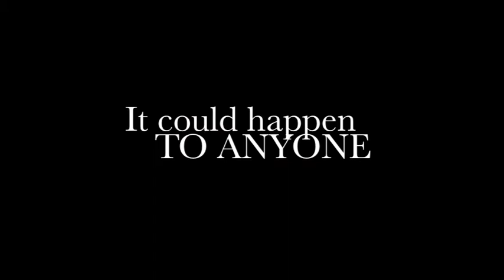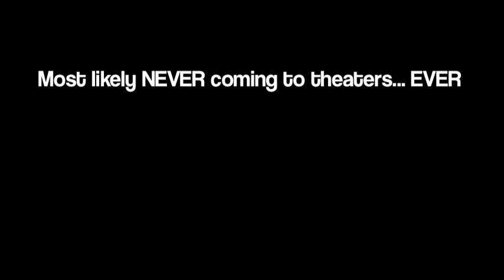Georgia Gets Kidnapped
In another drunken stupor Georgia Ray Babycakes finds herself taken hostage. Despite the dire circumstances, Georgia unknowingly stumbles (literally) upon her best weapon of defense... her intoxication.